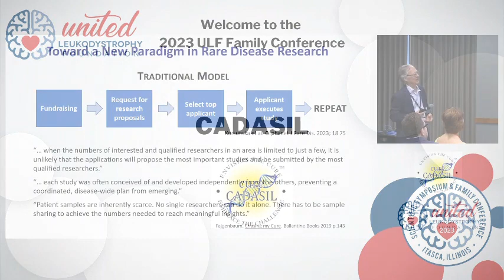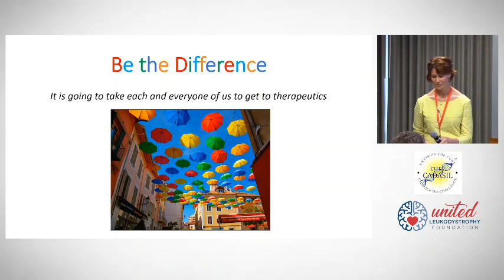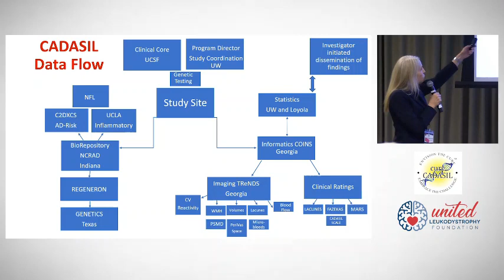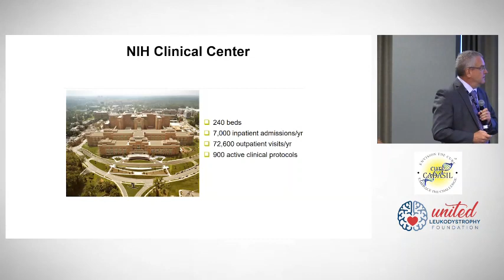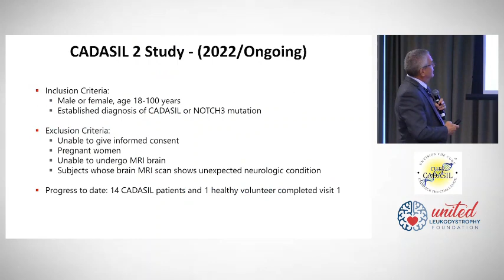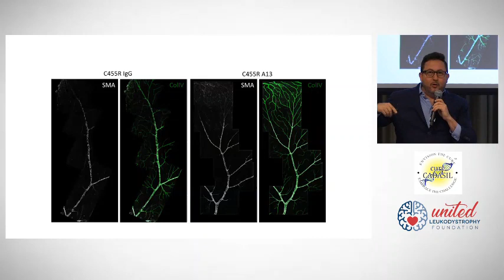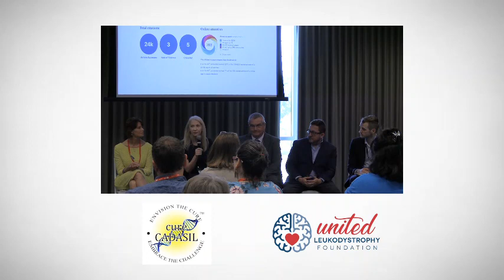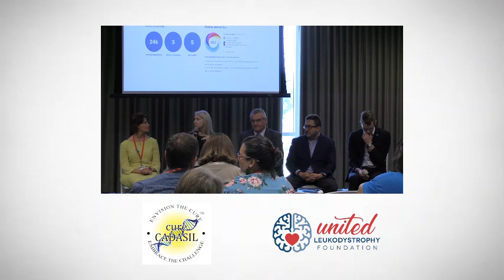2023 ULF Family Conference: CADASIL presented by Cure CADASIL